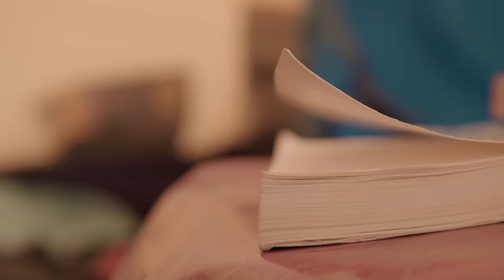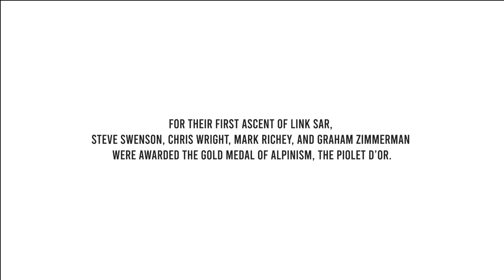Link Sar: The Last Great Unclimbed Mountain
Standing at 7041 Metres, Link Sar is said to be the last great unclimbed mountain of the Karakoram range in Pakistan. The Mountain has seen 9 failed attempts since 1970, including a 2017 attempt by the team of Graham Zimmerman, Steve Swenson and Mark Richey. In 2019 the team returned bolsered by the addition of Mark Richey for one more attempt on the unscaled peak. This is their story.